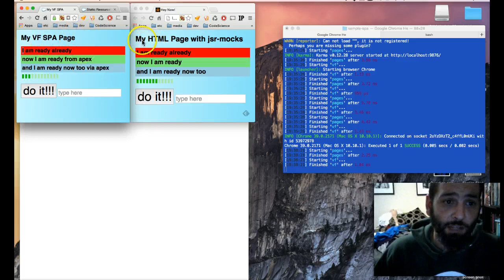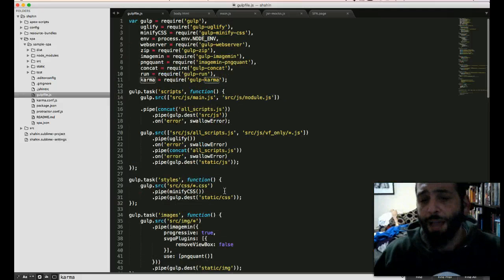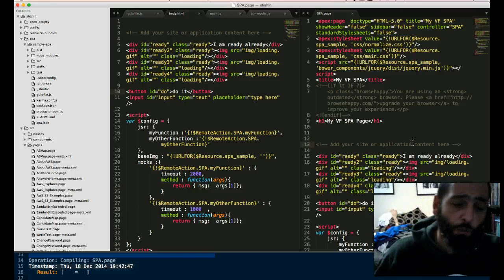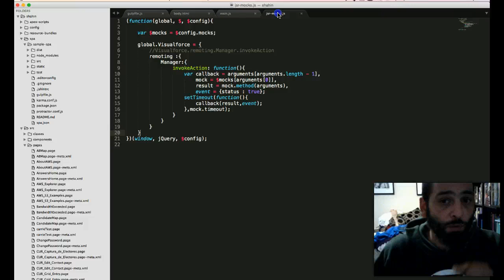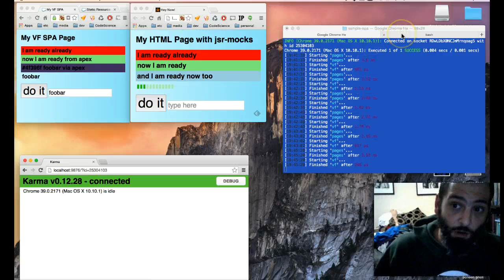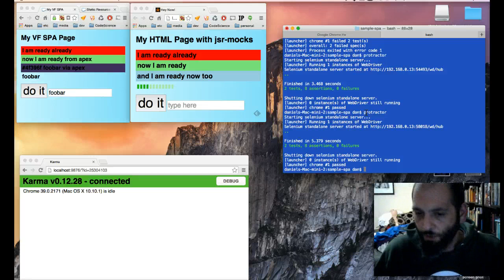Single Page Apps on Salesforce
Use modern web development techniques on the Force.com platform.